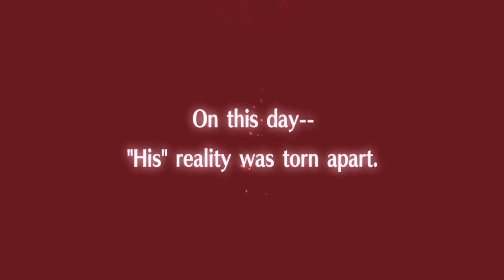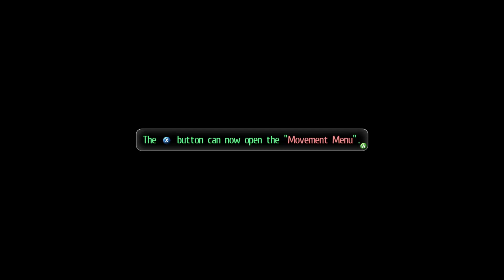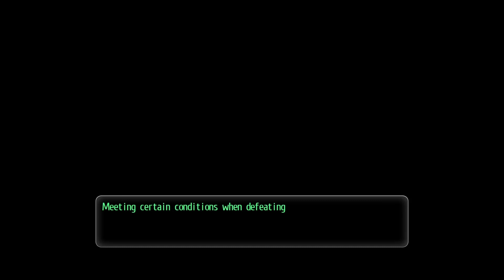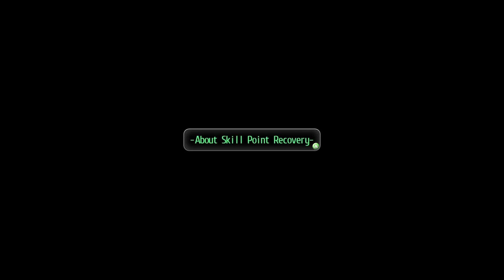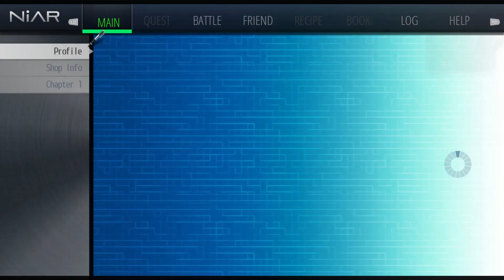Découverte: Tokyo Xanadu eX+ [PC] [EN]